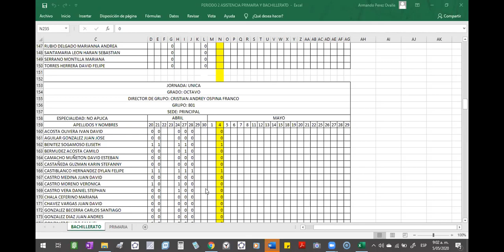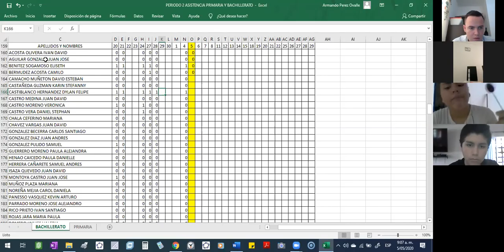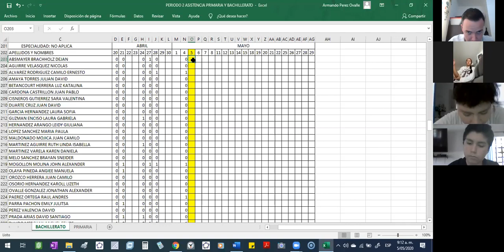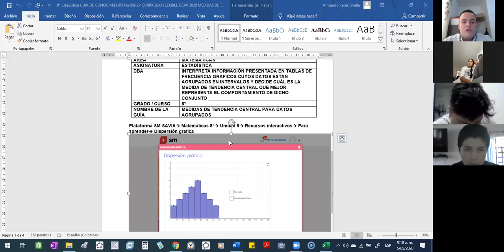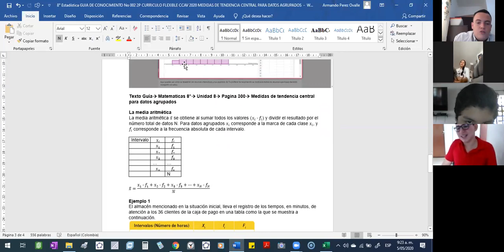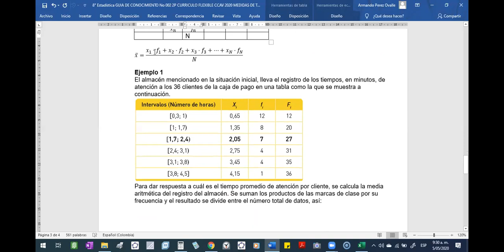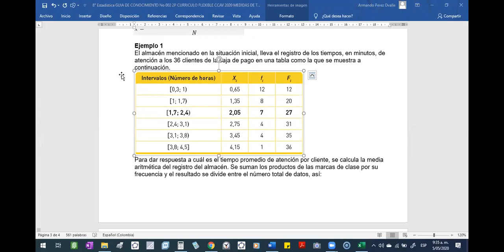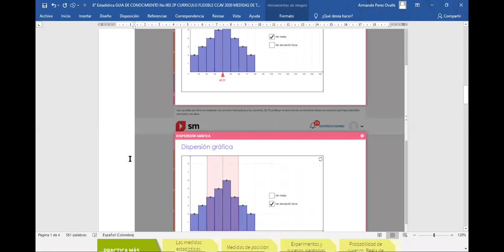Clase 2020-05-05 8° Estadística GUIA No 2 DE CONOCIMIENTO 2P CURRICULO FLEXIBLE ME... parte 1 de 2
Clase 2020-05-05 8° Estadística  GUIA No 2 DE CONOCIMIENTO 2P CURRICULO FLEXIBLE MEDIDAS DE TENDENCIA CENTRAL PARA DATOS AGRUPADOS  parte 1 de 2